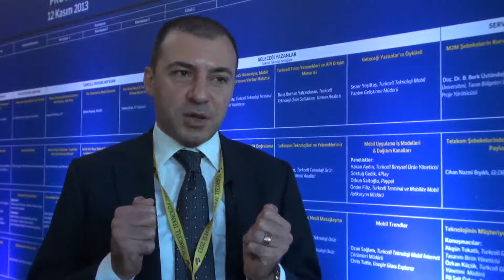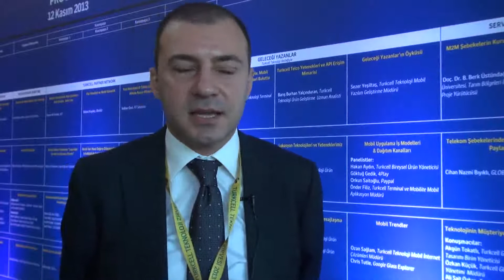Markalar, teknolojiye neden yatırım yapmalı?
GENPA A.Ş Genel Müdür Yardımcısı  Ali Tolga Şahin, markaların teknolojiye yatırım yapmadığı takdirde ticari başarıyı yakalamayacaklarını ifade ediyor.  Günümüzde bilgisayar, e-mail, fax, televizyon organları ve yayınlarının ticaret için olmazsa olmaz bir noktada olduğunu ifade eden Şahin, teknolojiye doğru kaynaklarla doğru yatırımları yapan şirketlerin yarışta bir adım önde bulunacağını, teknolojiye yatırım yapmayıp gelişmeleri uzaktan takip eden şirketlerin ise başarıya ulaşmalarının mümkün olmayacağını vurguluyor.